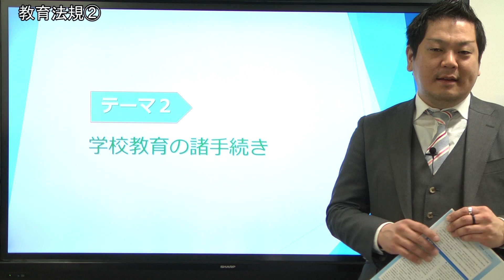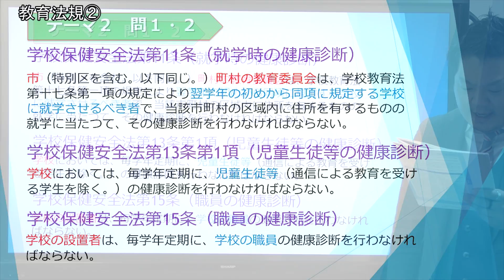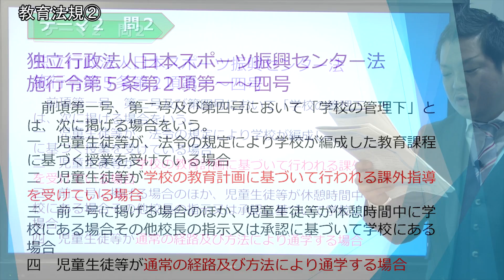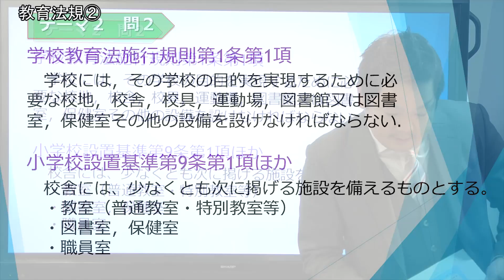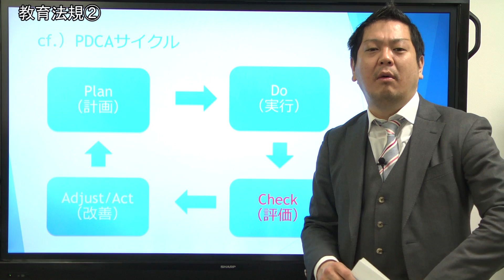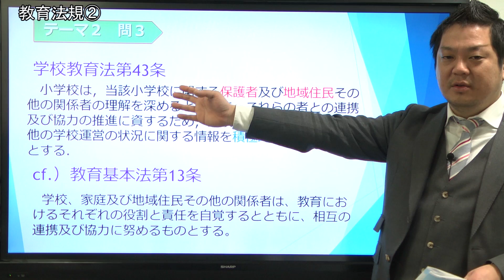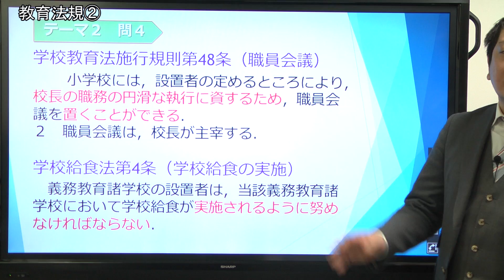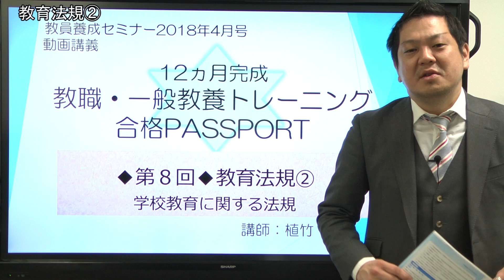【教セミ2018年4月号】教職教養Training動画 講座2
講師：植竹丘
テーマ：教育法規②　学校教育の諸手続き